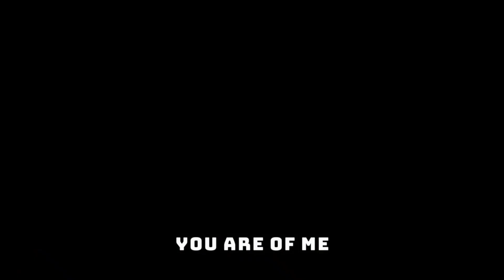Silly Billy in Gorebox [Animation] | game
Rest And Peace divide i hope your in a good place now